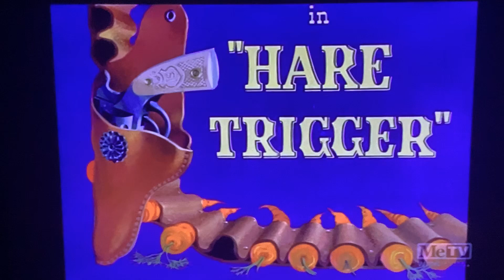Hare Trigger (1945) Opening on MeTV